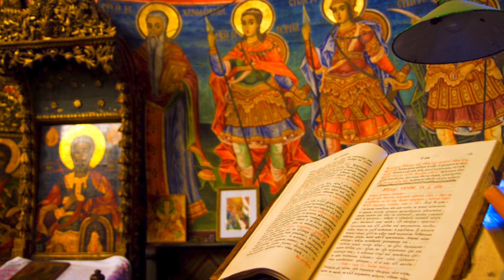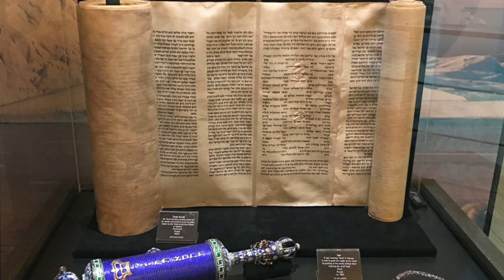Alpha To Omega - Matthew Petti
The human journey - Alpha to Omega - is a cycle that begins and ends with the highest level of human achievement on earth: Supreme Being. Embark on this metaphysical voyage through the ages of time and meaning - observed in relation to varying levels of knowledge and power, human nature and the enlightenment of our souls.

Matthew Petti's award-winning book provides NEW explanations for UNSOLVED ancient mysteries and fragmented ancient texts by examining them through the lens of the Metaphysics of Truth - a remarkable discovery of the unobserved but subtly powerful dynamic that underpins reality.

The inseparable bond between past and future is the cause and effect of our beliefs and the choices influenced by them.  Today's world mirrors the obvious effects of our most unobserved and unchanging assumptions.

Beliefs about God, ancient history and the hereafter, which have become deeply embedded into the collective consciousness through the inheritance of age-old teachings and behaviors, encompass every aspect of our lives and decisions.  Our priorities, which are directed by these vague assumptions, steer us away from seeking alternative answers, leaving our false assumptions and the future consequences intact.

In Alpha to Omega - Journey to the End of Time, the book of Revelation serves as the unbreakable conduit - a cryptic gateway to new perspectives for the myths and ancient mysteries of our past and the secrets to its prophecy, which stray far from the mold of centuries-old interpretation.

Readers will experience the human journey like never before. Fascinating explanations for the wondrous ancient ruins throughout the world and the mythical gods of ancient Egypt, Greece and South America are explored from a unique and very intriguing perspective.

Alpha to Omega is a viable and inspired presentation, which seriously challenges mainstream's age-old stranglehold on the beliefs of those who continue in their search for God and Truth.

Ancient mysteries are the evidence to errors in our religious AND historical precepts. Our beliefs and the subsequent choices create our collective destiny. Awaken to the inherited assumptions that shape our destiny with an unprecedented version of human origins and history and its implications for our future.